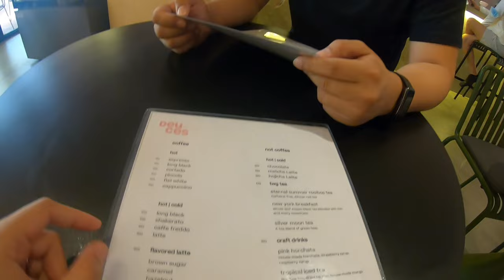VLOG • SOME DAYS OF MY LIFE ft. DEUCES CAFE IN MAKATI | Tine Duff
hi guys! so in today’s video, i will be sharing you some days of my life.